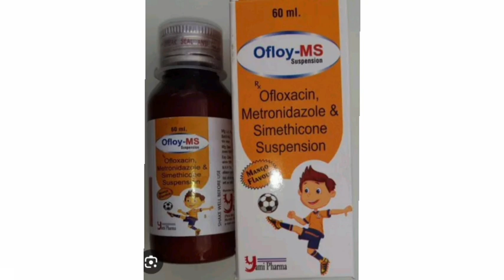Ofloy MS Suspension Syrup